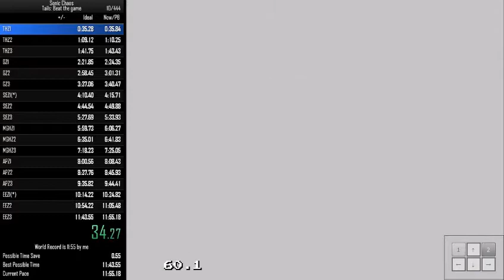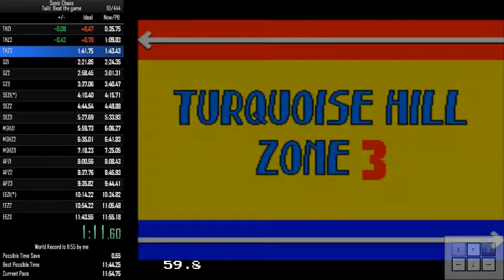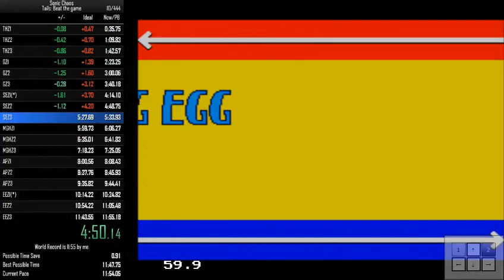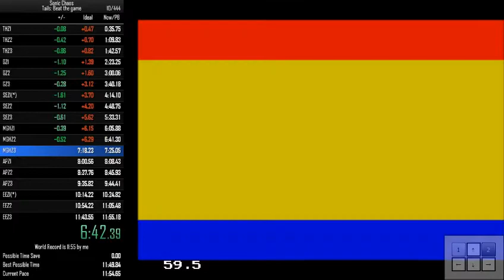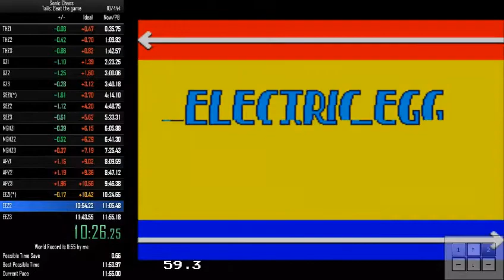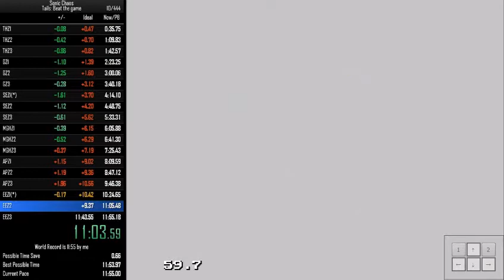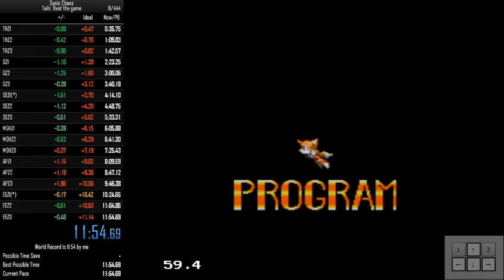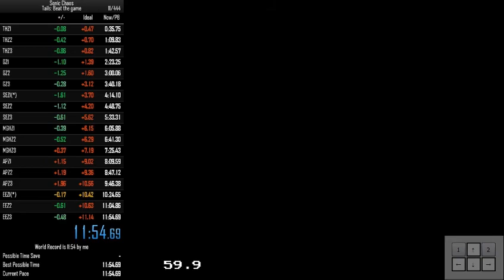Sonic Chaos (SMS) Tails Speedrun: 11:54 [Former WR] (Apr/06/18)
"Tails: Beat the game" category of Sonic Chaos completed in 11:54 (unofficial time of 11:54.3-ish but tenths are dropped). Official timing starts immediately after selecting a character after the title screen and stops as soon as Robotnik starts smiling when jumping onto his pad (which happened approximately at 11:54.32). This run was compared to an unsubmitted 11:55. The sum of best segments after this run was over stood at 11:43.

Gee, what a past couple of days I've had with this category. My previous personal best had horrible sections that I did not want in the best available run in this category, so I spent some good time this past week trying to get rid of those mistakes while still lowering the time. The first such run happened early 4/5/18, with an apparent time of 11:56.92. However, I then determined that LiveSplit was starting all attempts just a couple of frames too late, which made it impossible for me to determine whether that attempt was 11:56 or 11:57. I called it 11:57.00 to keep it fair, and decided to keep on grinding. The next day, I eventually hit gold with an undisputed 11:55 run, which also featured a bunch of mistakes I did not want, so I started running attempts soon after, and less than 2 hours later, I got this new personal best. While there are some little mistakes here and there (most notably GZ3 and AP1), I am not as disappointed as I used to be.

The speedrun of this game is really easy to learn, I highly recommend that if you decide to start running this category, you go watch Icy's tutorial, which can be found Even if his tutorial mostly covers Sonic, Tails' route can be adapted accordingly.

Links to unsubmitted runs that happened between the last posted run and this one: